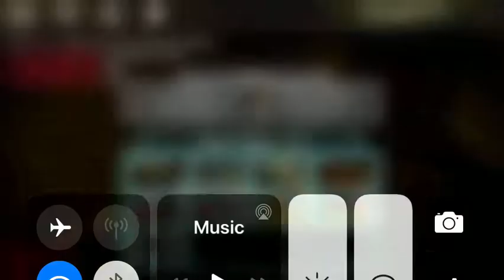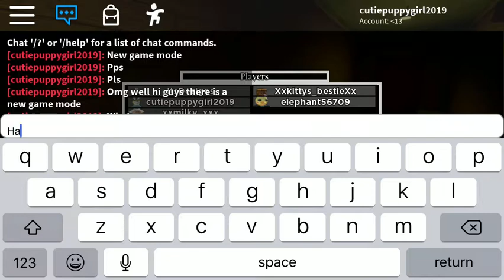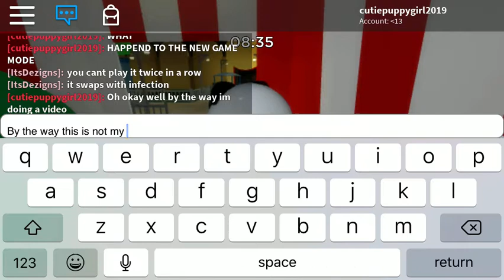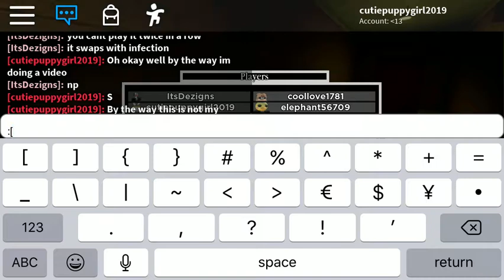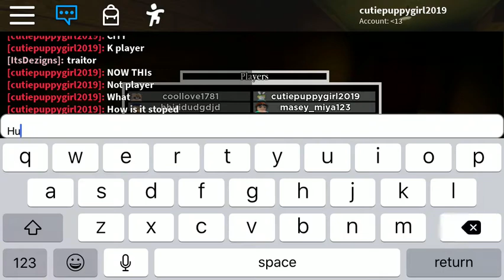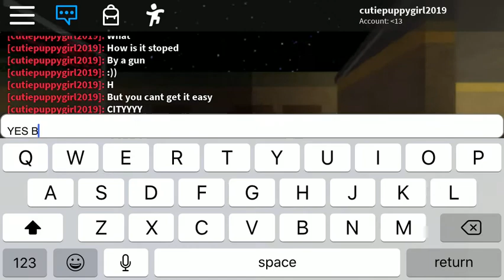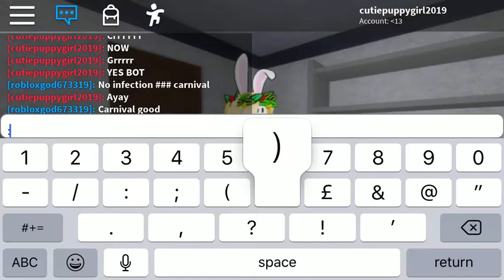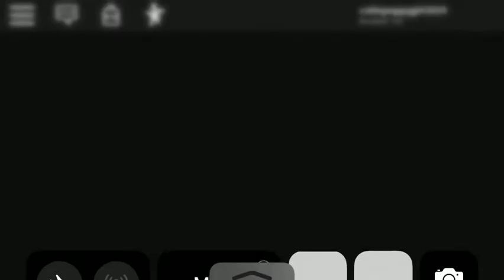New piggy game mode